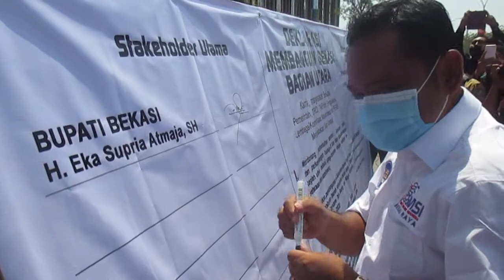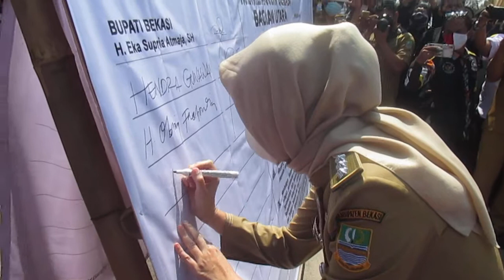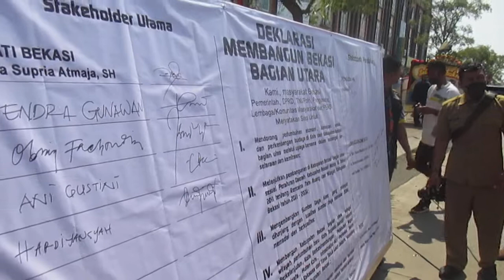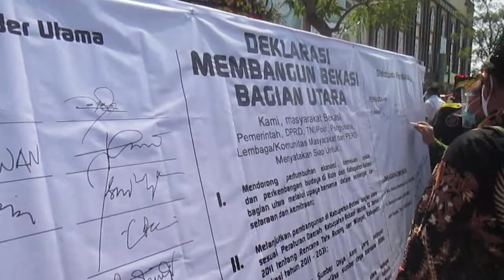Bupati Bekasi Ikut Promosikan Potensi Perusahaan Pers di Kab.Bekasi (KR)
BEKASI RAYA, KR - Bupati Bekasi H. Eka Supria Atmaja mempromosikan potensi perusahaan pers yang ada di Kabupaten Bekasi. Promosi itu dilakukan Bupati dengan mengenakan seragam pengurus Serikat Media Indonesia (SMSI) Bekasi Raya saat Opening Office (pembukaan kantor_red) perusahaan pengelola kawasan industri PT Marwah Karya Mandiri di Ruko Thamrin Boulevard nomor kawasan Jababeka, Cikarang Timur Kabupaten Bekasi, Senin (31/08/2020).

"Ya, Bupati mengenakan seragam perkumpulan kami, sepertinya untuk tujuan promosi," ungkap Ketua SMSI Bekasi Raya, Doni Ardon usai menyerahkan cindera mata buku berjudul Kilat Cakra Buana ke Bupati Bekasi dan Kapolres Metro Bekasi Kombes Pol Hendra Gunawan, SIK.

Pria berkacamata dan imut ini mengatakan Bupati tak hanya mempromosikan perusahaan pers, tetapi mengajak pers untuk terlibat dalam rancangan dan pembangunan daerah.

"Pelibatan pers dalam perancangan blueprint pembangunan daerah sangat perlu dilakukan sebagai bahan referensi dan pertimbangan pengambilan keputusan".

"Pelibatan pers ini sebaiknya mulai dari proses perencanaan dan evaluasi pembangunan " ujar Doni Ardon.

DIjelaskan Donj, buku yang mengulas Strategy PERS Membangun Bekasi Era Disrupsi 4.0 dipastikan dapat memperkuat branding Kabupaten Bekasi sebagai daerah nyaman untuk berinvestasi. Terlebih dengan adanya rencana pembangunan kawasan industri di Kecamatan Cabangbungin Kabupaten Bekasi.

"Insya Allah sukses rencana pembangunan Kabupaten Bekasi bagian utara dengan adanya transformasi SDM dan korporasi ptofesional secara kelembagaan yang tergabung, yakni SMSI Bekasi Raya, LBH GMBI, Persikasi dan PT Marwah Karya Mandiri. (KR)